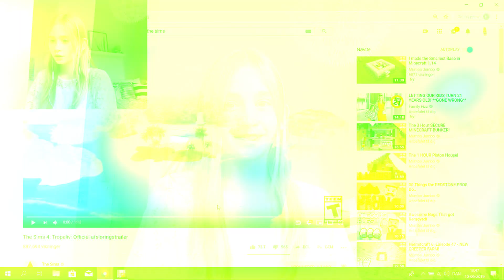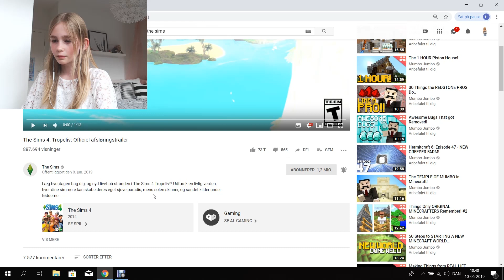Island Living Trailer Reaktion | Havfruer, Vandscootere og mere! // The sims 4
Hej, og velkommen! I dag tager jeg mit første kig på den nye trailer. Se denne her video, eller se traileren selv!

Jeg ved godt at jeg sagde at der var kommet en ''Ny'' trailer! Jeg optog videoen cirka en dag efter traileren kom ud, derfor er det ikke sikkert at alt hvad jeg siger i videoen passer. Jeg har haft nogle problemer som gjorde mig virkelig træt, og jeg har ikke haft så meget tid til at lave videoen færdig. Derfor kommer den først nu. Håber det er okay! Love ya!

Du må meget gerne følge mig på sims 4 galleriet! Der hedder jeg RoSimsYT!